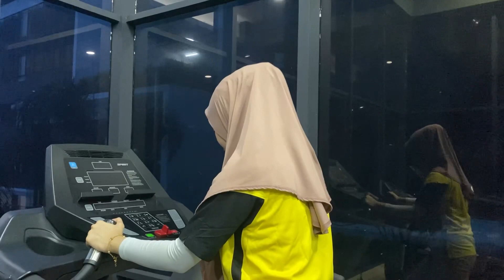AKU JADI COACHING TIYA MAIN GYM !!! ANAK MURID YANG DEG1L !!!